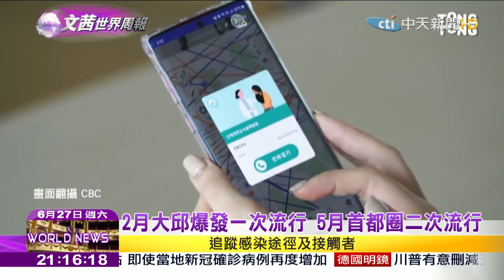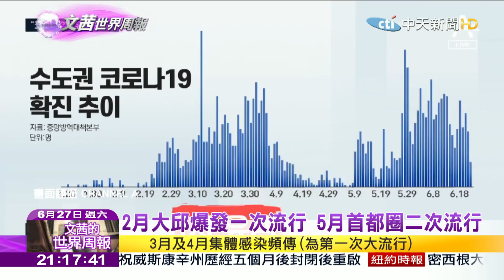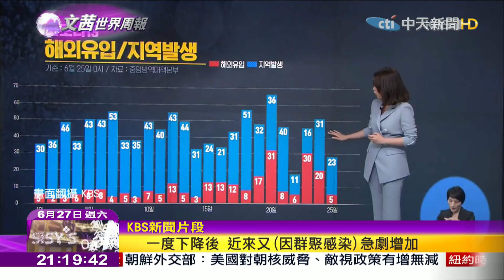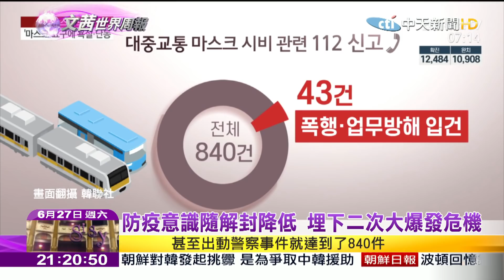2020.06.27【文茜世界周報】首爾市長：疫情預測 距二次流行大爆發僅剩一個月